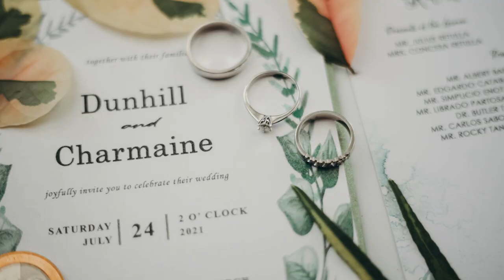Charmaine and Dunhill | Wedding SDE Photo Slideshow by Steve Lumansoc Photography